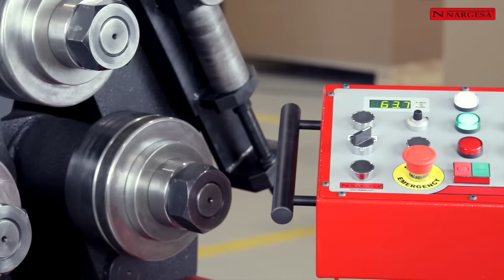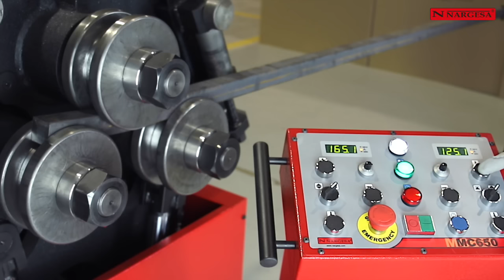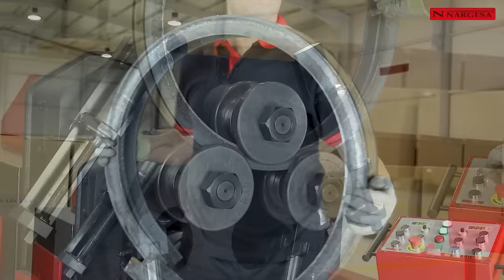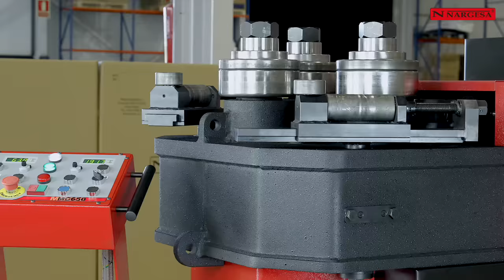CURVADORA DE TUBOS Y PERFILES NARGESA MC650 DE GRAN CAPACIDAD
La Curvadora de tubos y perfiles MC650 NARGESA es ideal para fabricar bridas, invernaderos, barandas, grandes estructuras para la construcción y todo tipo de figuras circulares en distintos perfiles y tubos de pequeñas y grandes dimensiones.

La Dobladora de tubos y perfiles MC650 NARGESA está fabricada en chapa de acero soldado y mecanizado que le da gran resistencia y estabilidad. Es ideal  para  fabricar bridas, invernaderos, barandas, grandes estructuras para la construcción como vigas circulares para tejados y cubiertas, cúpulas, estribos para puentes, pérgolas metálicas, marquesinas curvas, estructuras para túneles... Mobiliario urbano como farolas, protecciones para rotondas, aparcamientos para bicicletas, protectores para árboles, vallas, marquesinas para paradas de transporte público, bolardos o pilonas de aparcamiento, parques infantiles y todo tipo de figuras circulares en distintos perfiles y tubos de pequeñas y grandes dimensiones. Su robustez, diámetro de eje, capacidad reductora, control de posición electrónico y más propiedades la convierten en una de las mejores curvadoras del mercado en la categoría de arrastre a tres rodillos, condición indispensable para trabajar el tubo hueco y los perfiles de grandes dimensiones con un perfecto acabado. Su capacidad y versatilidad hace de la curvadora MC650 una máquina ideal para realizar curvados no solo para su empresa sino para otros clientes.

Arrastre a los tres rodillos, ideal e imprescindible para curvar tubo redondo y diferentes perfiles sin dañar la superficie.
Transmisión segura mediante piñones planos templados por inducción.
Ejes de acero F-154 templados y rectificados.
Eficiencia energética mejorada.
Accionamiento electrohidráulico.
Diámetro de los ejes: Inferiores 65 mm / Superior 80 mm
Longitud útil de ejes: 130 mm.
Diámetro exterior de los rodillos: 202 mm
Capacidad máxima de curvado en tubo redondo: 4 pulgadas o 101,6mm.
Regulación de curvado independiente de los rodillos inferiores, lo cual permite realizar curvados mucho más pequeños de diámetro y aprovechar mucho más el material que en las curvadoras piramidales.
Posición de los rodillos asimétricos controlada electrónicamente.
Visualizadores de cotas.
Limite de curvado programable mediante potenciómetros.
Pupitre de control y accionamiento de la curvadora incluido de serie con la máquina.
Equipada con 9 rodillos estándar, con los cuales se pueden doblar perfiles y tubos de forma circular: tubo cuadrado, rectangular, macizo cuadrado, redondo y rectangular, perfil UPN, perfil IPN, perfil T, ángulo, pletina plana, al canto... Para el tubo o caño redondo se suministran rodillos opcionales( Ver a pie de página, accesorios opcionales)
Posición de trabajo horizontal y vertical, sin necesidad de acoplar accesorios especiales.
Rodillos correctores en los laterales para dominar el curvado. Incluidos de serie con la máquina.
Rodillos enderezadores para curvar el ángulo. Incluidos de serie con la máquina.
Motor principal: 3 KW / 4 CV
Motor grupo hidráulico: 0.75 KW / 1 CV
Tensión a 3 fases: 230/400 V
Velocidad de los rodillos: 5 RPM.

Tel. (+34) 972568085